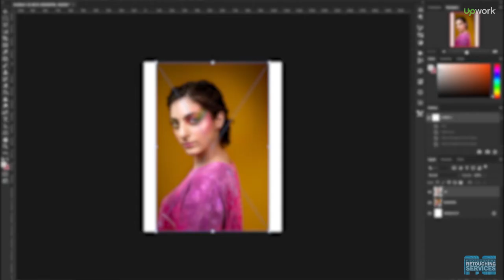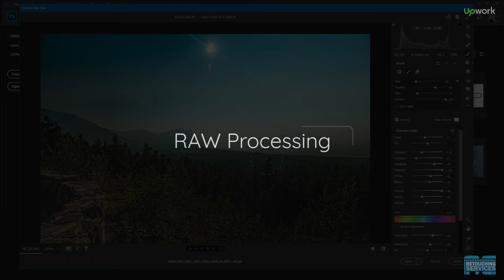Photo Retouching Services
Photo retouching services at you're disposal!

Our services include:
✔️High-End Beauty & Fashion Photo Retouching
✔️Portrait Retouch
✔️Family Photo Retouching
✔️Real Estate Photo Editing
✔️Jewelry Photo Retouching
✔️E-commerce Business Product Image Retouching/Montage (Amazon-Aliexpress-eBay...)
✔️RAW Processing
✔️Remove Unwanted Objects
✔️Color adjustment/correction
✔️Background Removal or Replacement
✔️Fix Pixelated or Blurry Images

Please, let me know about any questions or help I can provide